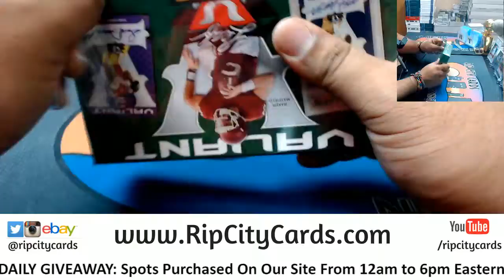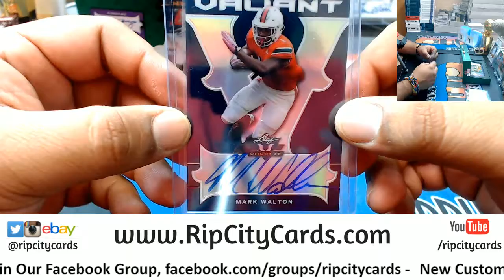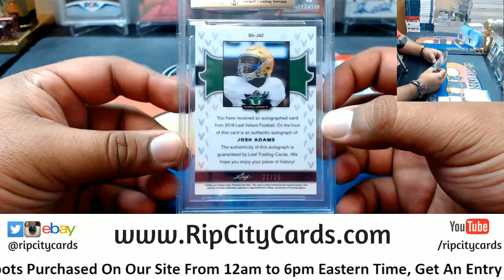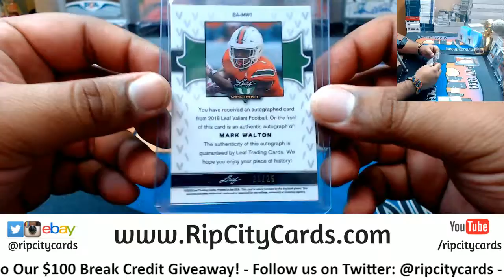2018 Leaf Valiant Football Box #4 RR RCC